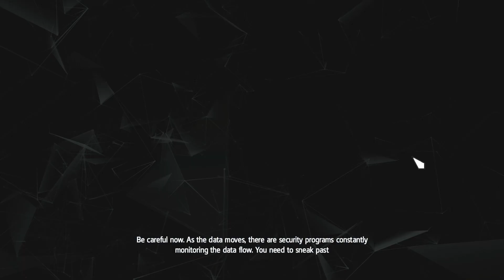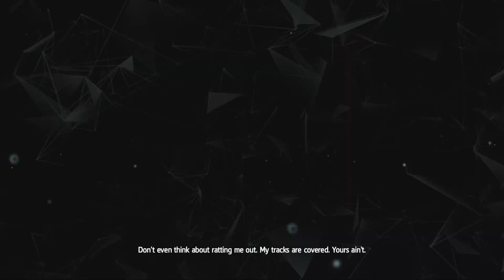AC IV Black Flag Walkthrough - Assassin Creed Black Flags - Interlude 3 (4K - 50 FPS)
Assassin's Creed 4: Black Flag guide / mission walkthrough with Full 100% Synchronization.

- Interlude 2
- Meet the COO Part.2